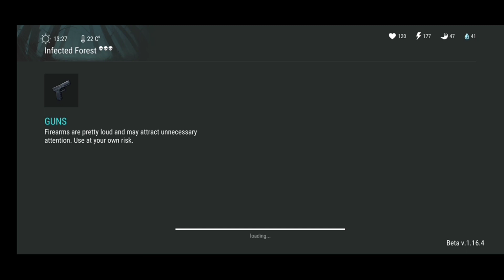"DEFEAT BLIND ONE AND FLOPPY DISK"| LAST DAY ON EARTH INDONESIA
Thumbnail by editor saf

The survival shooter Last Day on Earth is set in a post apocalyptic world: in 2027 the world saw an outbreak of an unknown infection that destroyed almost all the human race. And it didn’t stop there. All those dead started turning into zombies and those few survivors that have resistance in their blood are trying to survive on the ruins of the once great world.

And now the survival of your character is only in your power! Keep an eye on your character’s life stats such as hunger and thirst, collect valuable resources for crafting, create weapons and transport of different types or use what you have at hand: a bat or a road sign. Everything will come in handy for killing dozens... hundreds…thousands of zombies!

Defeat intruders to your land not only with your power but also cunning – construct fortifications with traps or go raid other survivors’ territories for the sake of rare loot and resources. After all people can do anything to survive.

Hardcore fans will have plenty to do in tough seasonal locations. Before going to a desperate trip, equip your survivor with the most crushing weapon to hunt wild animals and destroy crowds of mutated zombies. One can reach seasonal location on a transport that’s available for crafting. Moreover if you pass the wall on the west of the map you will enter an online location where with a special costume on, you will be able to interact with other players.

Explore the large and deep-laid world of Last Day on Earth! Upgrade your hero, equip your house, loot abandoned territories, hunt wild animals and other survivors – the new world has new rules.

Will you survive in conditions like these? If so, what price are you ready to pay?